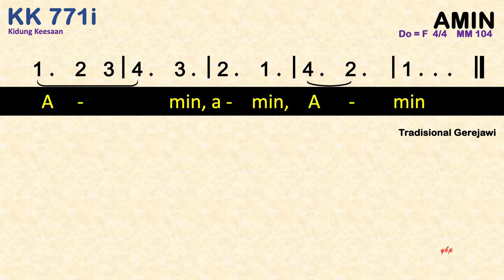KK 771i Amin - Kidung Keesaan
KK 771i Amin

C-F-C        G-Am  F-G-C
A  -   min,  a-min, a  -  min